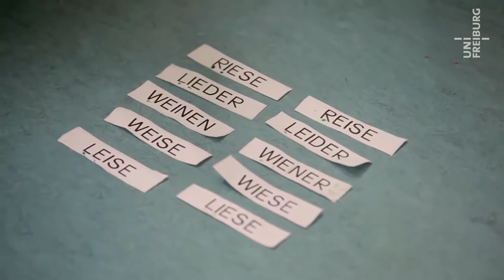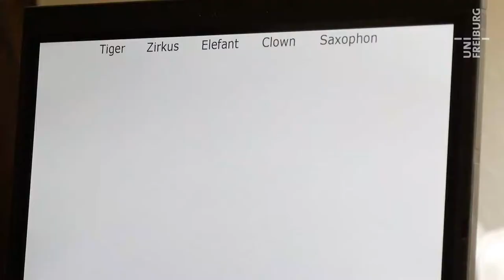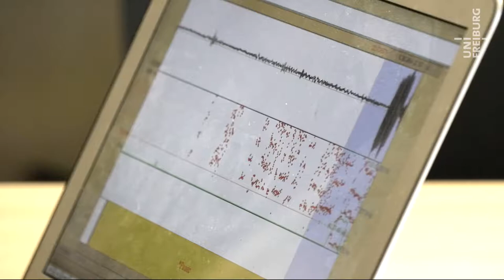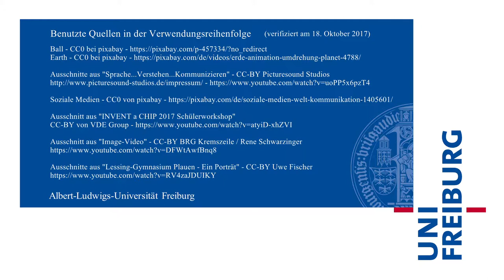Adriana Hanulikova - Sprache produzieren und verstehen - Uni Freiburg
Die Psycholinguistin und Junior-Professorin Adriana Hanulikova erforscht bei Jugendlichen, wie sich unterschiedliche Lebensumgebungen auf die Fähigkeit auswirken,  Sprache hervorzubringen und zu verarbeiten. Dazu führte sie Experimentalsitzungen mit Freiburger Schülerinnen und Schülern unterschiedlicher Schultypen durch. Ein Aspekt war, den Wortschatz der Probanden zu untersuchen.